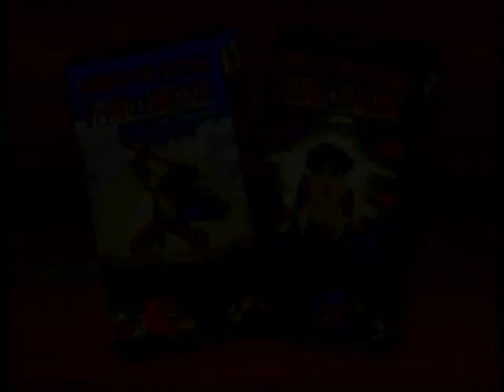Final Fantasy: Legend of the Crystals (1994) - Anime Trailer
Trailer for Final Fantasy: Legend of the Crystals